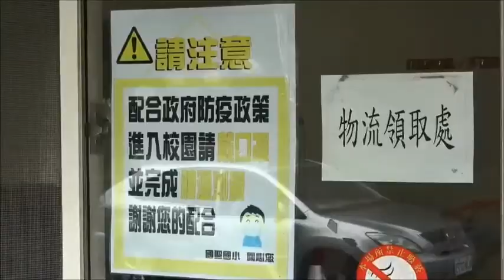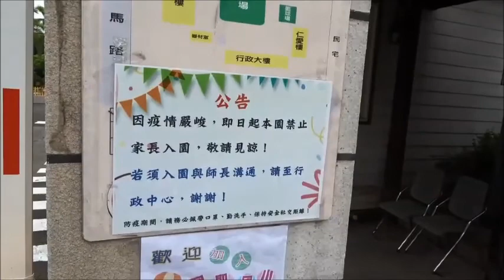【RTI】Se inicia la procesión anual de Mazu Dajia del templo Zhenlan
La procesión anual del templo Zhenlan Mazu Dajia en Taichung comenzará mañana día 8. Yen Ching-piao's (顏清標), el director del templo, anunció que las normas de prevención de epidemias se aplicarán estrictamente, hasta el punto de que los creyentes y el personal que lo acompañen deben tener las tres dosis de la vacuna.